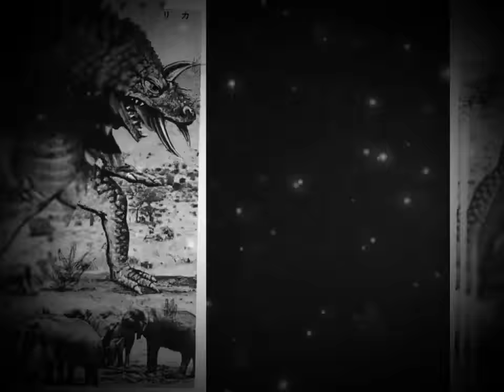The Kaiju Files New Intro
This is a new segment of my channel where I will describe Monsters of Chinese and Japanese folklore and descriptions of kaijus from the Toho series those who are not as popular or mainstream as the rest of the Godzilla characters.